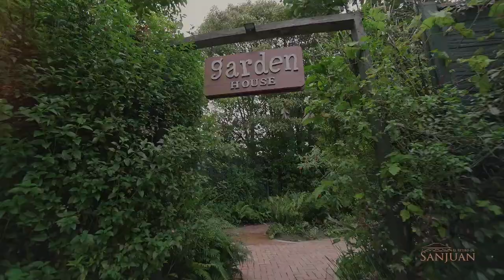Instalaciones Retiro de San Juan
Realizado por 360 fotografía y vídeo